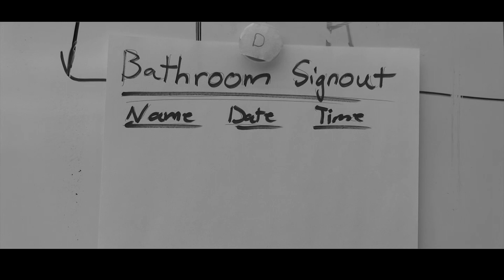The Long Day (Official Music Video)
Have you ever gone a full day needing to go to the bathroom but you just can't find a good time.

Featuring "Total Eclipse of the Heart" by Bonnie Tyler